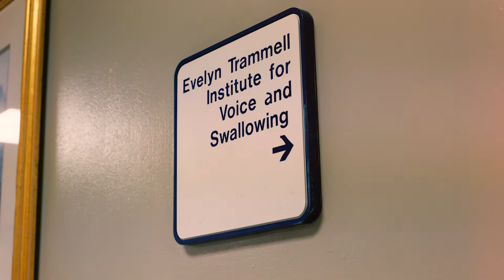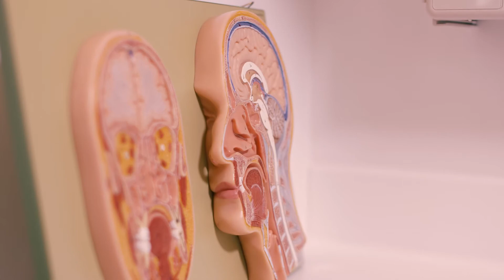MUSC ENT: Voice and Swallowing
MUSC Health Ear, Nose & Throat (ENT) is committed to providing the highest quality care for illnesses and injuries related to the voicebox (larynx), upper airway, and digestive tract.